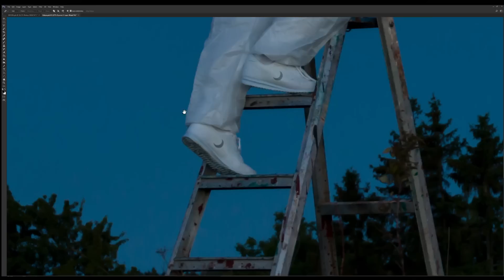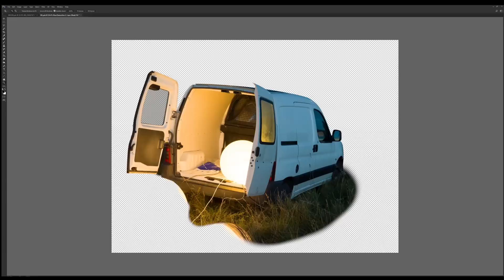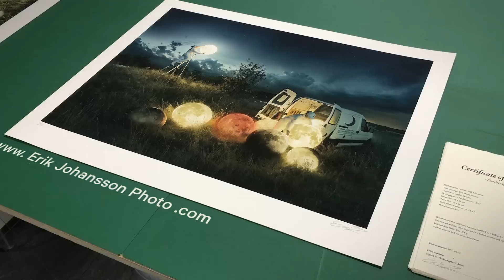Full Moon Service - Behind the Scenes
This is a Behind the Scenes video of Erik Johansson's latest photo project "Full Moon Service". Shot in late summer of 2016 a beautiful calm evening in the middle of Sweden. I brought out a bunch of rice lamps, light bulbs, an electric generator, a car and two models out in a field. In this 3 minute video you can see the process of making it come to life from sketch, shooting to final composition.

All material was photographed, retouched and filmed by me  except for free moon textures. Shot on Hasselblad H6D-50c, Retouched in Photoshop CC 2017. Filmed mostly on a GoPro and iPhone.

Models: Anna-Karin & Kristina
Additional thanks to Barbora Šonková